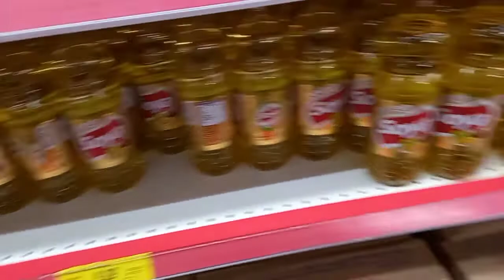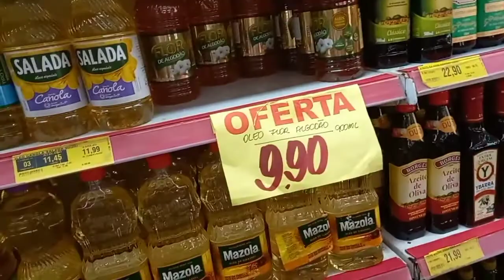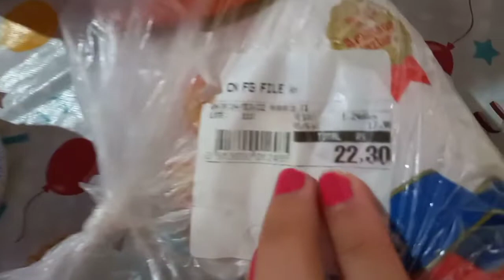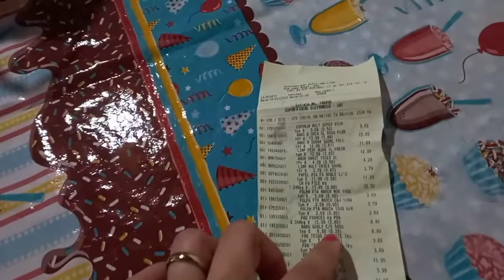vlog| não deu muito certo o pão dessa vez 😒🍞+ como fazer seu amaciante ficar super cheiroso e render